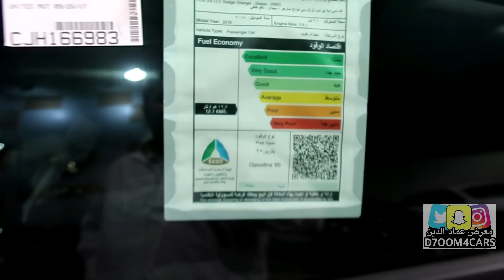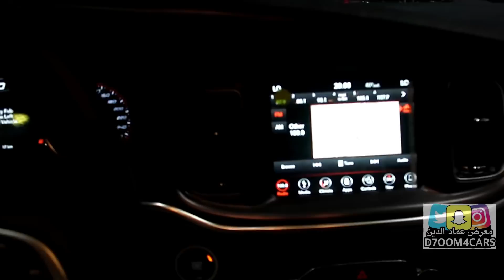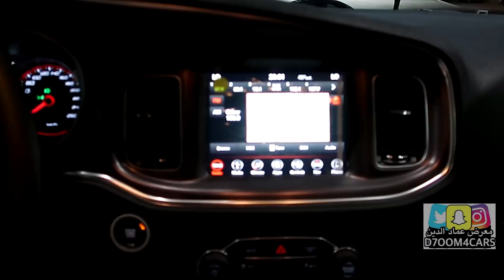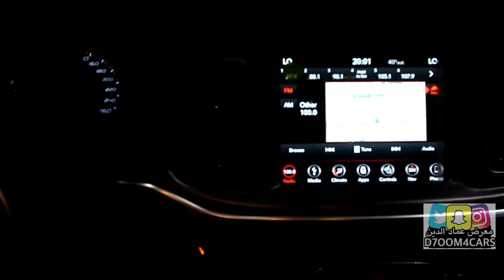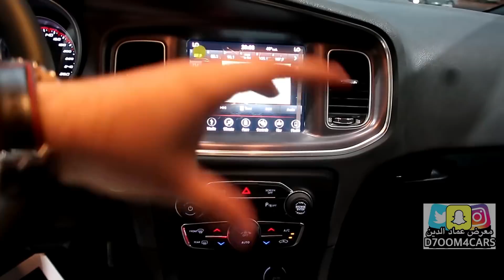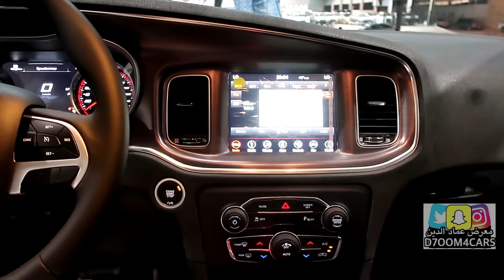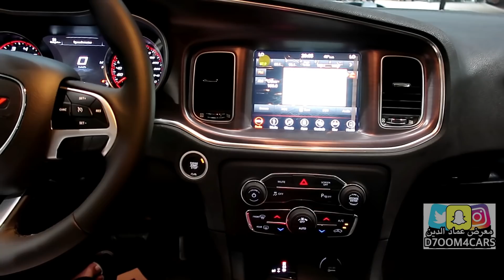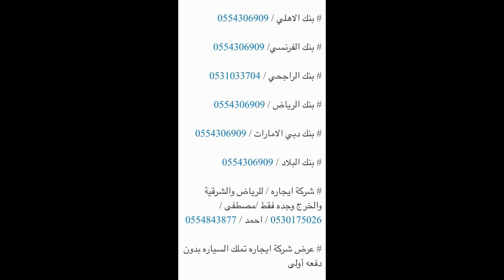دودج تشارجر ٢٠١٨ SXTB فتحة سقف dodge charger